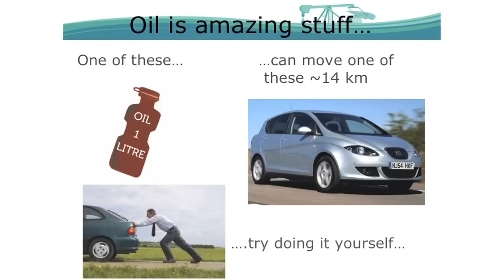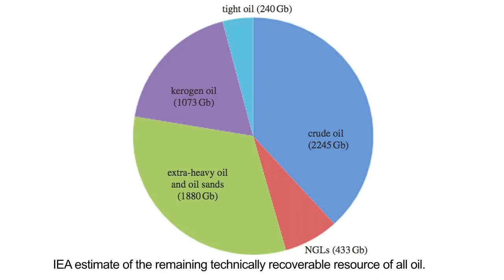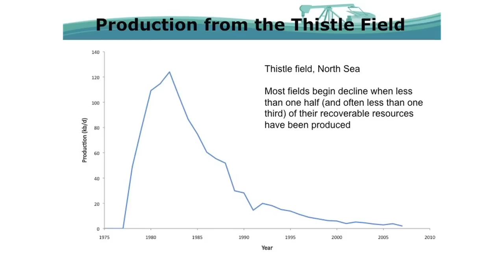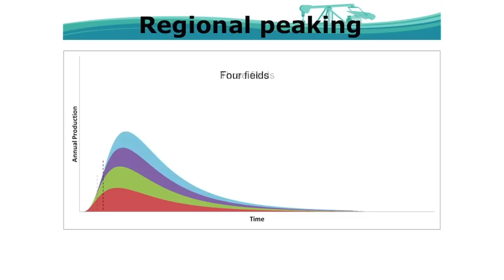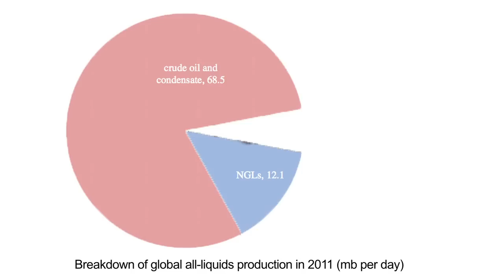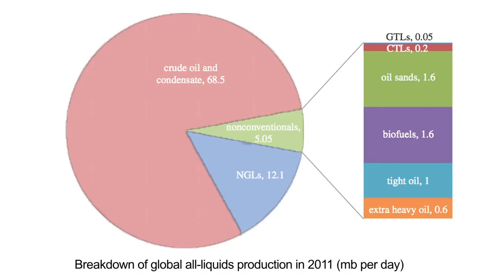The future of oil supply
Abundant supplies of oil form the foundation of modern industrial economies, but the capacity to maintain and grow global supply is attracting increasing concern. Philosophical Transactions A has published an issue that presents the best scientific evidence on why a decline in oil supply may, or may not, be in sight. It considers the production and resources of conventional oil and the potential for developing alternative liquid fuels from tar sands, shales, biomass, coal and gas. It describes how economies might react and adapt to rising oil prices and how the transport sector could be transformed. It provides comprehensive and interdisciplinary perspective on the ‘peak oil’ debate and reflects a range of views. here, guest editors Steve Sorrel and Richard Miller discuss some of the key points covered by the issue.